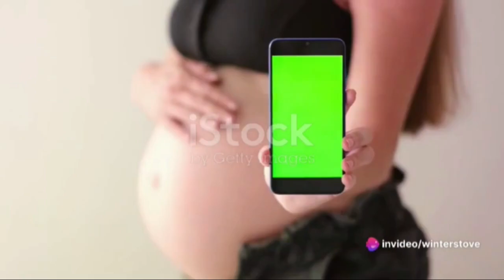Stolen Innocence: 3 Fetal Abduction Cases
Today, we're delving into the heart-wrenching world of fetal abductions – crimes that shock the conscience and defy comprehension. Join us on a journey into the darkness as we uncover the sinister motives behind these heinous acts. From seemingly normal individuals to master manipulators, the perpetrators of fetal abductions come from all walks of life, leaving devastation in their wake. Prepare yourself for an eye-opening exploration of these tragic events, as we seek to understand the psychology behind such unthinkable crimes. But be warned – the stories we'll uncover are not for the faint of heart. This is "Stolen Innocence: Unraveling Fetal Abduction Cases." Prayers to the family.